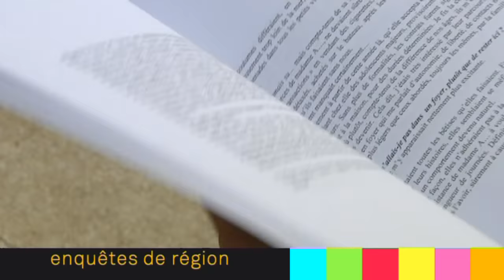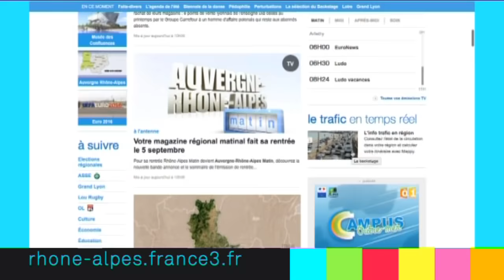clip de rentrée France 3 Rhône-Alpes 2016-17